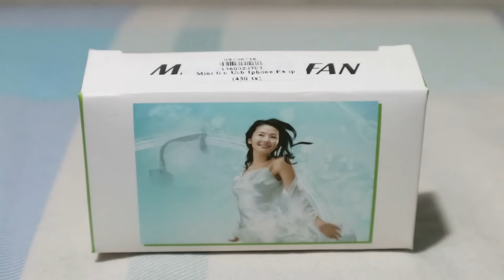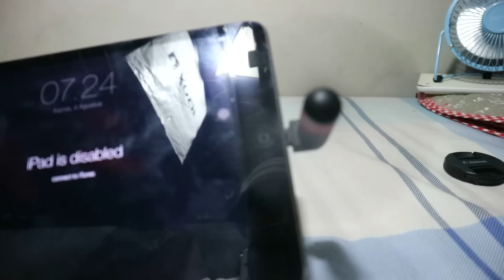3'5"ish Xiaomi USB fan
Feel free to refer this link for more support! I won this fan at Fun World Amazon. The one that's mine obviously the black one with the red-ring, with the original box. I haven't opened it until I make this video. The light green one with the black-ring is my little sister's own. The box for her own was thrown away by her-self. Those 2 fans are plugs into the charger sockets of Apple devices, such as iPhones, iPod Touches, iPads, as well as of other brands that have the same charger socket, and draws power from the devices' batteries. All of the parts are made out of rubber (except the motor). I got these informations from Kat's video of this exact fan. So check his video about his fan

I plug them to my 1st gen iPad Mini (which was got disabled because I haven't use it for years and I forgot the password). The speed slowed down a bit after few seconds.